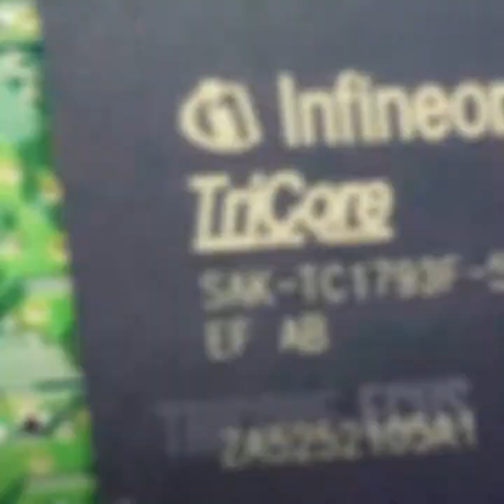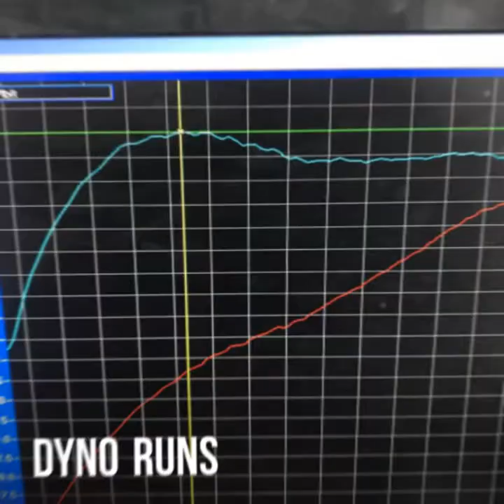ObdTuning NI remapping tuning